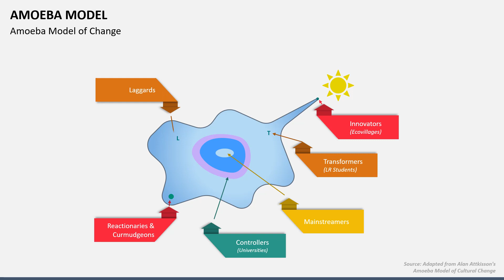Amoeba Model Animated PowerPoint Slides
Download our AMOEBA Model template for MS PowerPoint and Google Slides to depict the application of this model throughout the different aspects of the organization.